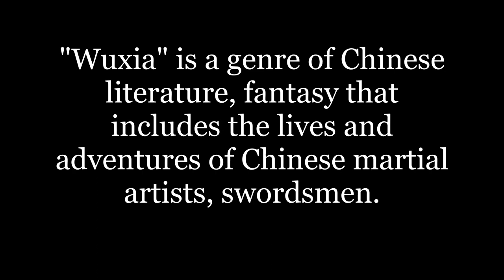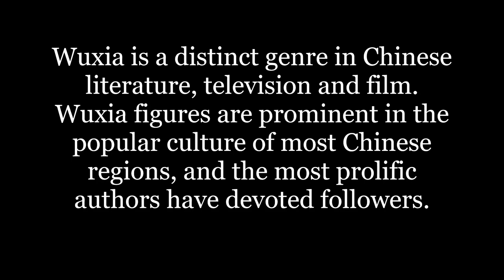What is Wuxia - 武侠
"Wuxia" is a genre of Chinese literature, fantasy that includes the lives and adventures of Chinese martial artists, swordsmen. The stories are always set in historical China, usually between the Tang Dynasty and the mid-Qing (about 618 AD to 1800 AD). Wuxia literally means "war heroes".